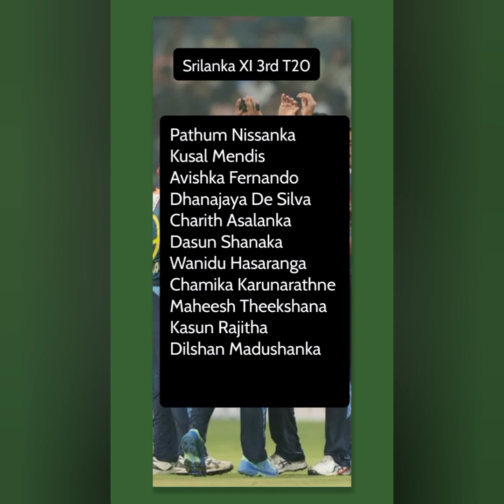India Vs Sri Lanka | How we are Going to Win this Series ? | India Vs Srilanka Highlights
India Vs Sri Lanka  | How we are Going to Win this Series ? | India Vs Srilanka Highlights @cricket_With_Sajee